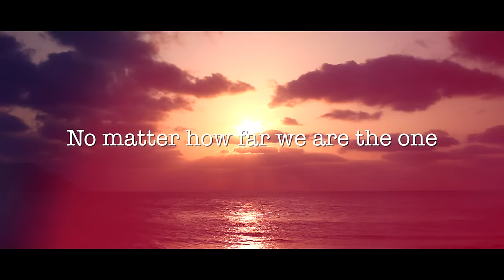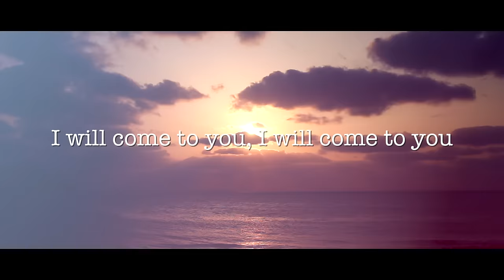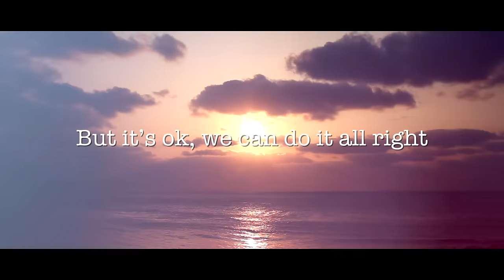【劇団スカッシュ舞台"Blue"主題歌】財部亮治 - Blue (Lyric Video short ver.)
みんなで劇団スカッシュさんの舞台Blueのミュージックビデオを作ろう！8月のライブの情報もあるよ！

Blue
作詞・作曲：財部亮治
編曲：cultones
Guitars and Ukulele： Takuma Sugano（Cultones）
Bass：Naoki Wada
Drums：Yuto Sugano
Engineering：Gen Kondo（Cultones）

No matter how far we are the one
(yeah) When the sunshine finally smiled
after the long heavy rainy days
we are all under the same sky
(yeah) The sky reflected our future.
There is not a single cloud

Sometimes in our live,we have pain
But it’s ok we can do it all right
we are the formidable, Always now is the best
I thought  "never end"
I hoped "never end"
Shout out we live our life!!!

When you have no light to guide you
I will come to you, I will come to you
(Oh) One day the dark sky is falling

(Wow wow wow,Yeah yeah yeah,Wow yeah,Wow yeah)

It wasn’t the end.
It was the start.
when we laughed uncontrollably until it got dark outside,
This is crunch time to see you again
we celebrated our new start
The sunset encouraged us.

I thought (It would) never end
I hoped (it would) never end

ここから続きはまたアップします。

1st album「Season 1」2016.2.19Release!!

2012年7月よりYouTubeにて多重録音を駆使し、自身一人が発した音で楽曲を構築するパフォーマンス「ひとりglee」を配信開始。そのパフォーマンスが多くの人の目に留まり、ファンを獲得していく中で、YouTube FanFest 2014に初出場し、WORLD ORDERとのコラボレーションしたパフォーマンスを行うなど話題を拡げ、現在もワタナベマホトや劇団スカッシュ、たいぽんなど、様々なジャンルのクリエイターとのコラボレーションを行うなど活躍の場を拡げている。